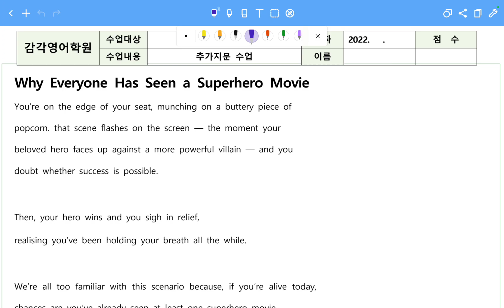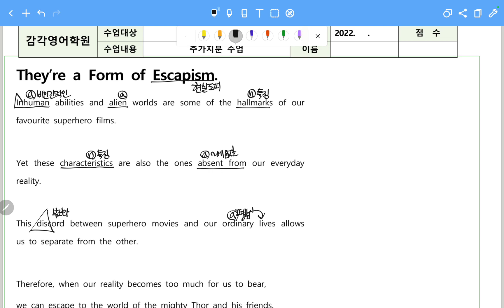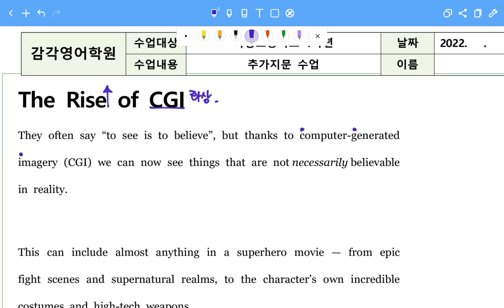superhero movie 기사